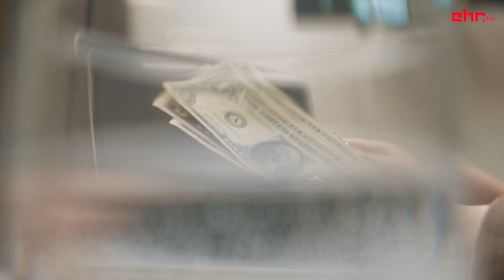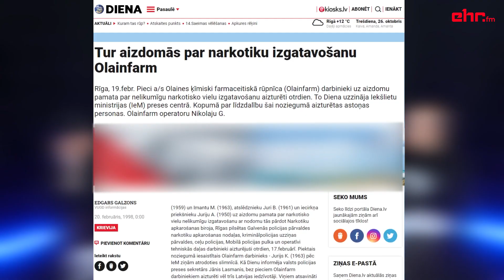#4 Ielas Vielas I Stimulanti ar Krivenchy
Šonedēļ EHR šovā “Ielas Vielas” apskatām stimulantu grupas vielas, to iedarbību, riskus un kaitējuma mazināšanas pasākumus. Viesos reperis Jānis Krīvēns jeb Krivenchy, kurš atklāti runā par vielu lietošanu. Krivenchy paspējis pabūt Bolīvijas džungļos, nelegālā kokaīna pastas laboratorijā kopā ar Latvijas slavenāko narkotiku kontrabandistu veidojot dokumentālu seriālu par kokaīnu.

Sižetos izmantotās literatūras saraksts:
EMCDDA (2019) Latvia: Latvia Country Drug Report 2019. Pieejams
Go3 Latvija (2021) Bolīvija. Pa Kokas Pēdām. Pieejams
UNODC (2019) World Drug Report 2019. Pieejams